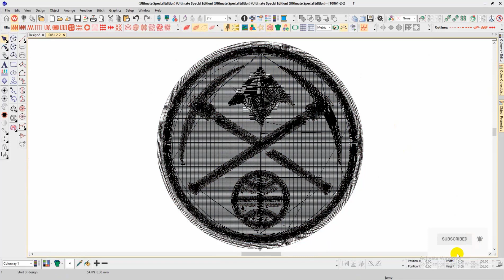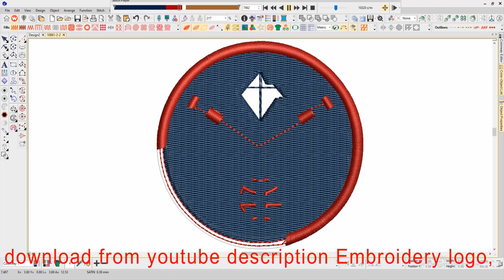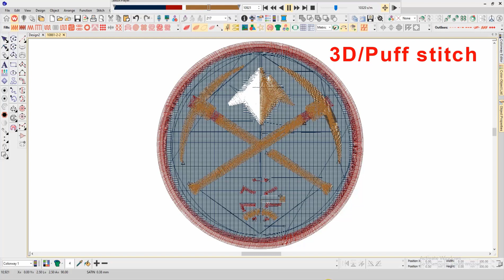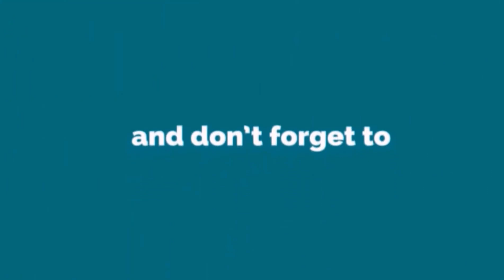Best Denver Nuggets 3d Embroidery logo.